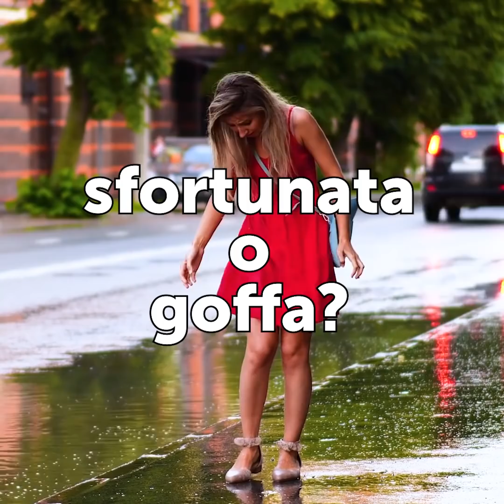22 SITUAZIONI IMBARAZZANTI CHE NESSUNO AMA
Cose pazzesche che capitano a tutti noi

Ehi, ragazze, vi siete mai sentite le persone più sfortunate del mondo? Beh, non preoccupatevi, perché in questo video vedrete un sacco di cose interessanti che hai sicuramente sperimentato.
- Quando aiuti una signora anziana con le buste della spesa ma poi non riesci a portarle? Che vergogna!
- Quando qualcuno cerca di aprire il tuo lecca-lecca e finisce per leccarlo, e poi glielo ridai perché stai pensando "bleah!".
- Quando cammini per strada e lasci cadere accidentalmente il telefono a terra senza accorgertene. Allora la persona dietro di te inizia a urlare per chiamarti, ma nella tua mente pensi che ti stanno seguendo.

Segnalibri:
0:56 - Mi stanno seguendo?
1:44 - Difficoltà con la batteria del telefono
3:04 - Sfortunata vs maldestra
6:30 - Quando non riesci a prendere la cannuccia
7:41 - Salare i cibi è sempre un terno al lotto
9:06 - Quando ti dimentichi che stavi cucinando